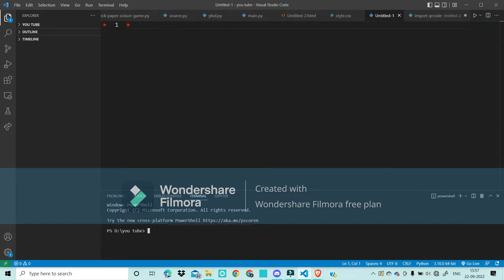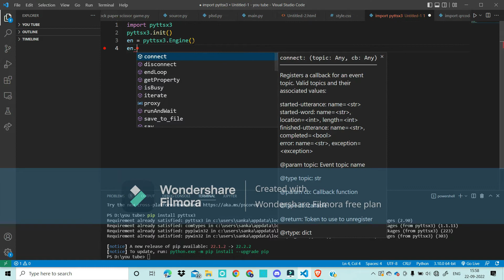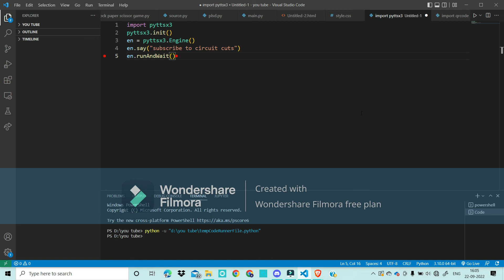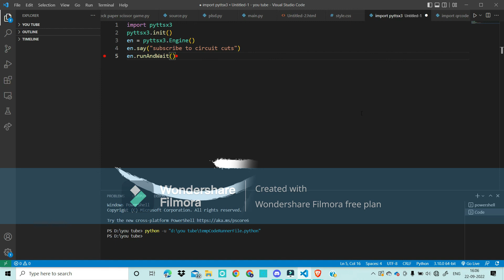how i made my own text to speech bot using pyttsx3 module with only 5 lines of python code!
hey guys today we are going to see how to create an awesome python bot which converts the text you type into speech. in here i used a python module called pyttsx3

to install that module:
  pip install pyttsx3

the code:
  import pyttsx3
pyttsx3.init()
en = pyttsx3.Engine()
en.say("")
en.runAndWait()